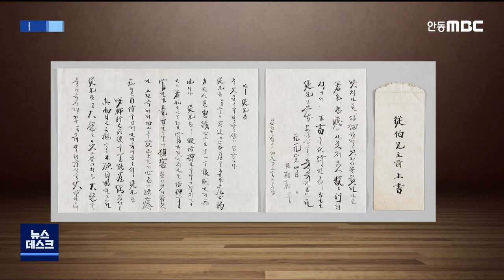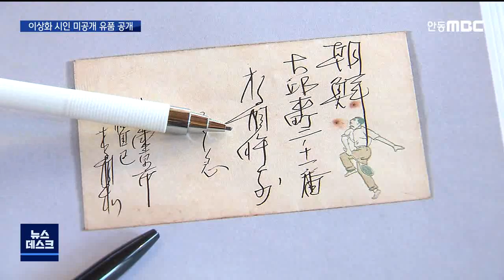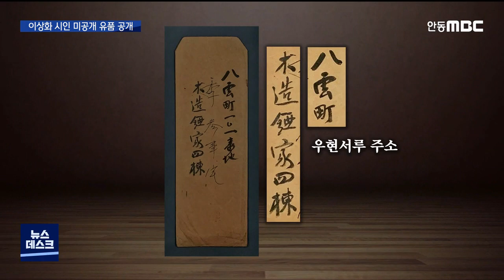R]미공개 이상화 편지 등 유품 무더기 공개 / 안동MBC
2020/11/13 15:40:23    작성자 : 한태연

◀ＡＮＣ▶
'빼앗긴 들에도 봄은 오는가'의
민족 저항 시인이죠. 이상화 시인의 공개되지 않은 편지와 서류 등 유품이 무더기로
공개됐습니다.

시인의 큰아버지 집에 보관돼 있다 도난당한 뒤
되찾은 건데요.

한태연 기자가 보도합니다.
◀ＥＮＤ▶

◀ＶＣＲ▶
CG] 지난 1919년 4월 이상화 시인이
사촌 형인 이상악에게 보낸 편지입니다.

3.1 만세운동에 참여한 뒤
서울에서 도피 생활을 하던 중
사촌 형에게 큰아버지를 통해
빚을 갚아 달라고 요청합니다./

◀ＩＮＴ▶이상규 경북대 명예교수
"(서울에서) 문학 공부도 하면서 일제의 탄압에
휘둘리는 그 고통을 이 편지로 읽어 낼 수
있고..."

CG] 3년 뒤인 1922년 이상화 시인은
사회주의 문학을 공부하기 위해 필요한
프랑스어를 배우러
일본 도쿄로 유학길에 나섭니다.

막냇동생 이상오에게 보낸 편지에서
달마다 학비와 여비가 필요하다는 내용을
큰아버지 이일우에게 전달해 달라고
요청합니다.

생활비가 부족했던 시인이
도쿄 인근 토츠카로 옮겨 살았던 흔적도
편지로 확인됐습니다.//

4년 동안 이상화 시인이 친척에게 보낸 편지로 3·1 운동 직후 국내 상황과
시인의 행적을 읽을 수 있습니다.

"지금까지 이상화가 일본에서 구체적으로
어떻게 움직였는가에 대한 행적을 규명할 수
있는 (자료다)"

1920년대 초반 관동대지진 전후로
일본 유학생활을 끝내고 돌아온 청년 이상화는 1926년 '빼앗긴 들에도 봄은 오는가'를
발표합니다.

CG] 함께 발견된 부동산 매각 서류에는
애국지사들을 양성한 민족 교육 기관인
우현서루가 실제로는 기와지붕이 아닌
양철지붕 목조 건축물인 것을

이상화의 생가를 확인할 수 있는
부동산 매매 서류도 발견됐습니다./

S/U) "그동안 공개되지 않은
편지와 각종 서류는 이상화 시인의 큰 아버지인 이곳 이일우의 고택에 보관돼 있다가 도난된
유품이었습니다."

일부 유품은 대한민국역사박물관에 팔렸고,
나머지 유품은 실제 소유주 품으로

◀ＩＮＴ▶이원호 관장(이상화 시인 가문 종손)/ 상화 기념관·이장가 문화관
"불미스러운 과정으로 반출이 되었는데, 일부가 대한민국역사박물관에 판매가 됐고요. 이미 국가의 소유가 된 자료들에 대해서 제가 소유권을 주장하는 것보다는 국가에서 보관해 주시고..."

이 자료는 고증을 거쳐
대한민국역사박물관에 등록을 마친 뒤
일반인에게 공개될 예정입니다.

MBC 뉴스 한태연입니다.